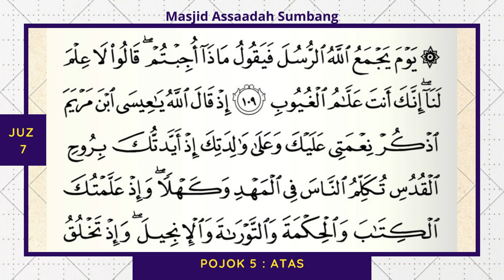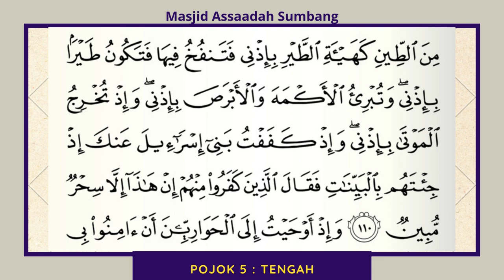Juz 7 I Halaman 1-5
0:00     - Intro
0:05     - Pojok 1
3:40     - Pojok 2
7:45     - Pojok 3
10:48   - Pojok 4
14:15   - Pojok 5

Murattal oleh Syeikh Mahmoud Khalil Al-Husary dari Mesir, dengan bacaan Mad al-Munfasil.
Riwayat Hafs, Thariq Ubaid bin al-Shabbah (al-Syatibiyyah)

klik link berikut untuk download mp3 Juz 7 pojok 1-5

Semoga bermanfaat.